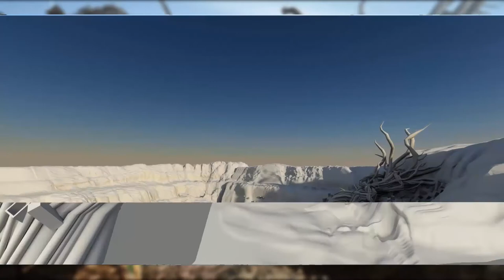WeiLing Lee Demo Reel